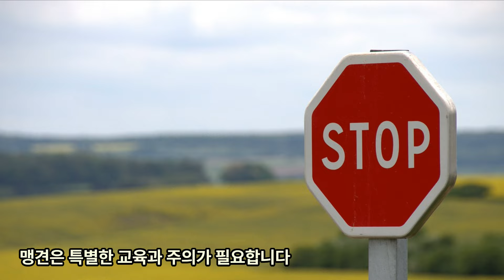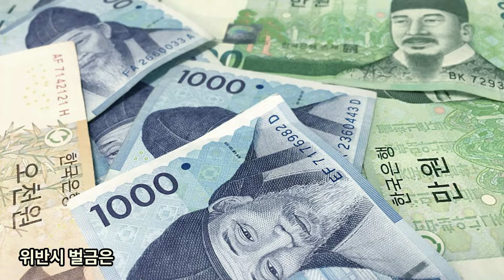강아지 견주라면 반드시 알아야 할 강아지 기본 상식 5가지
반려견 정보